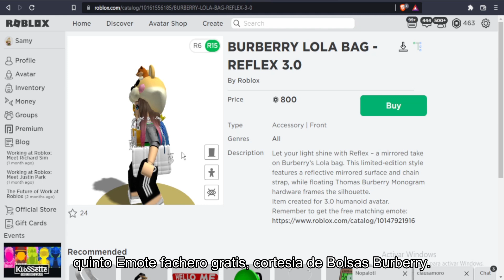EMOTE GRATIS REFLEX BURBERRY Roblox reclamalo ya!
Quinto Emote fachero gratis, cortesia de Bolsas Burberry. Visita el enlace. Aqui dale obtener Emote Reflex de Burberry.Ahora vamos a pagina de avatar. Después animaciones. Ahora emotes. Buscamos un espacio disponible. Listo. emote listo para presumir. Recuerda sólo puedes conseguir el emote gratis hoy. Nos vemos, te quiero mucho personite. Obtén todos los premios de los eventos de roblox. Visita este playlist de eventos julio. Bye bye senpai!.

Unete a mi Mi Discord 🍫 (ahi se avisara de los eventos de robux 🤑)